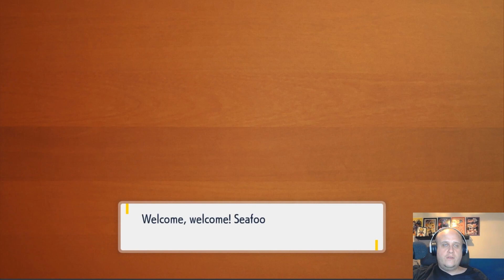Pokémon Scarlet Randomized Nuzloke 03 - Off to school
I attempt to play a Randomized Nuzloke run of Pokémon Scarlet whilst talking nonsense!